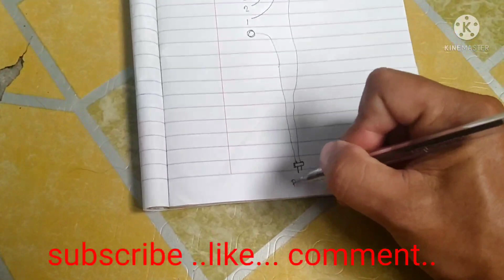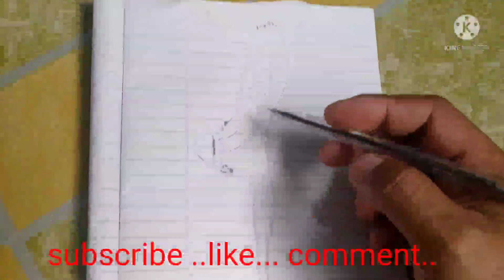how to bypass electric fan.. defective switch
electric fan .. defective switch